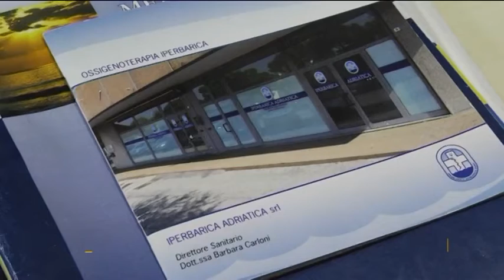Camera iperbarica senza convenzione, aumenta la mobilità passiva